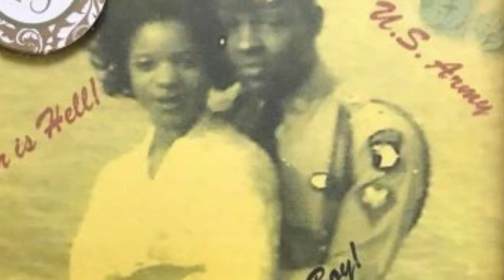Come Get This Love ❤️ Kedric Mabon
Dedicated to My Family. Family and Mother in-law. Love 🎶 Song 🎵